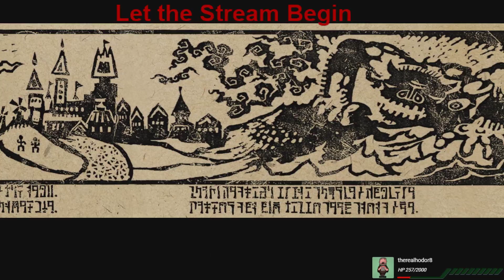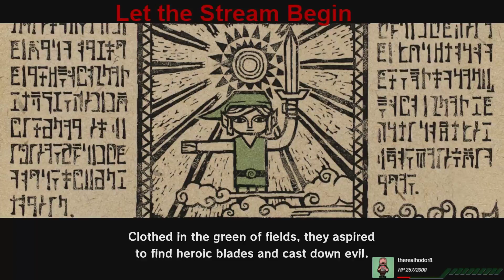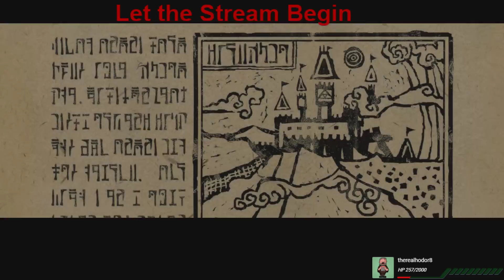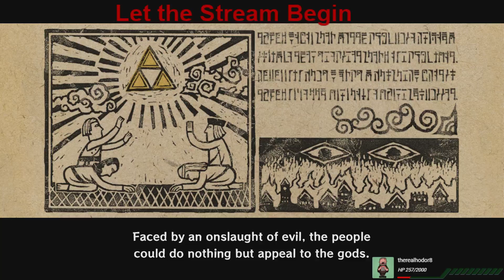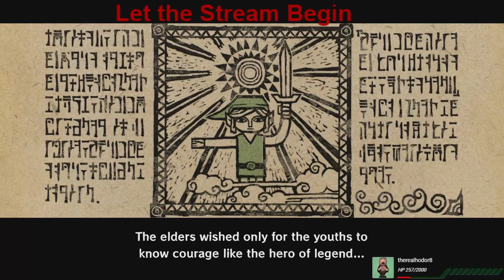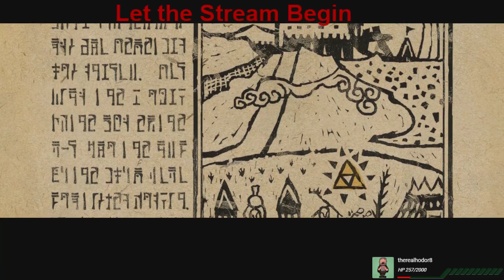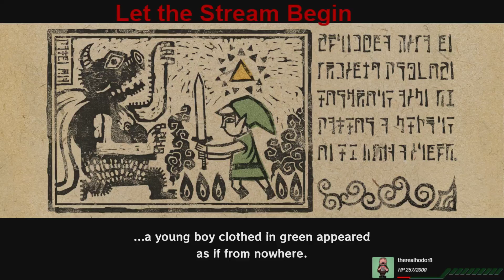The Legend of Zelda: The Wind Waker HD | Wii U | Part 5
7/2/18